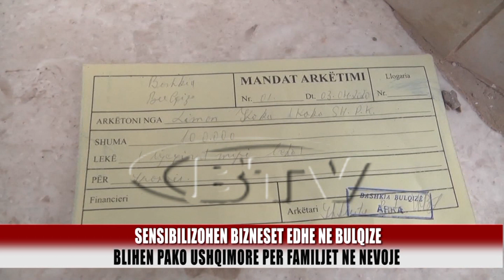Biznesmenet ndihmojne familjet ne nevoje - Bulqiza Tv